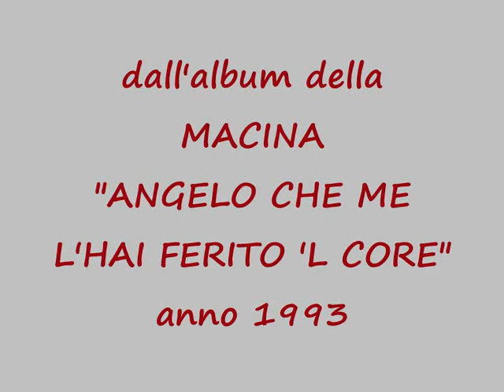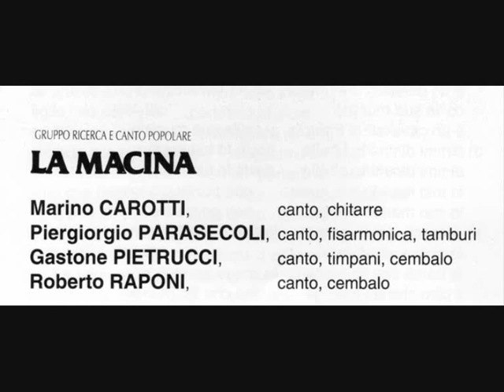LA MACINA - Album Angelo - Il marito giustiziere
Marino Carotti (canto, chitarra); Piergiorgio Parasecoli (canto, fisarmonica); Gastone Pietrucci (canto, timpani); Roberto Raponi (canto, cembalo)